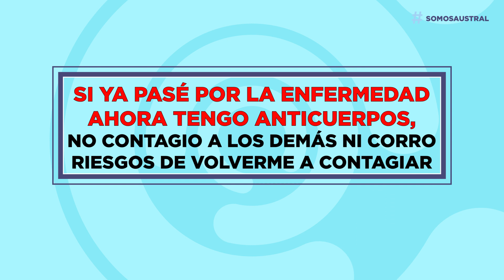Ya tengo anticuerpos - Mitos COVID